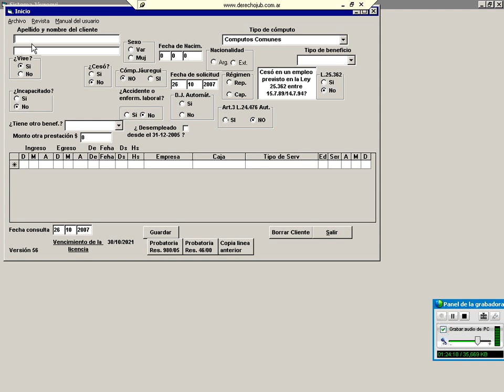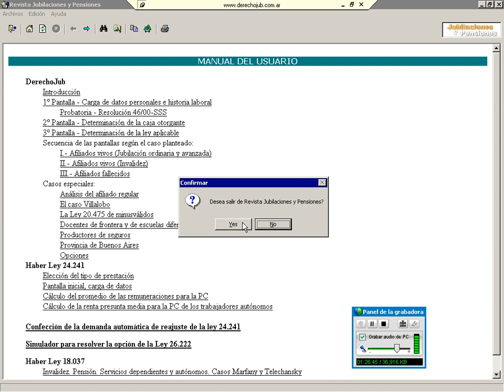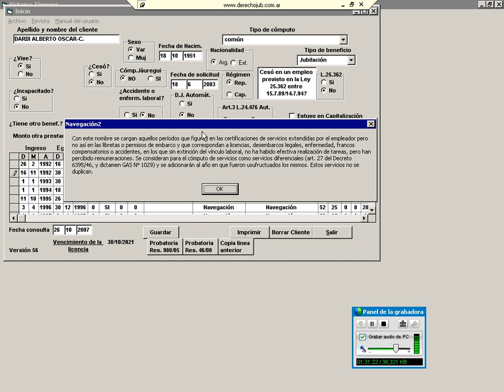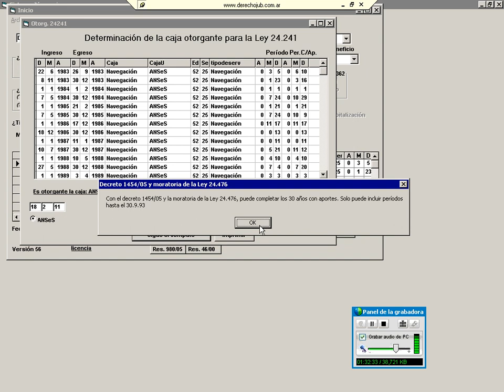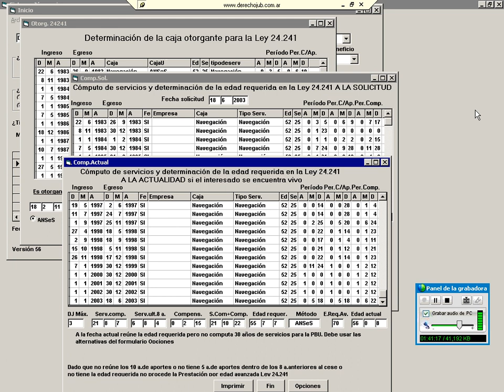Cálculo de embarcados